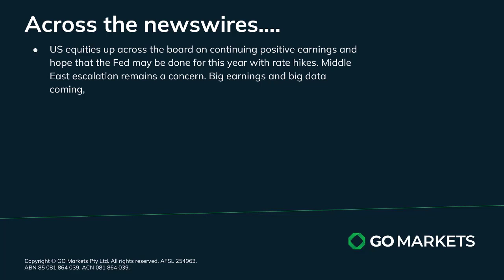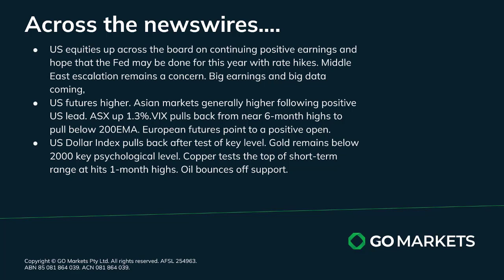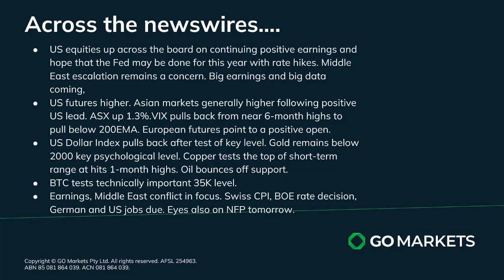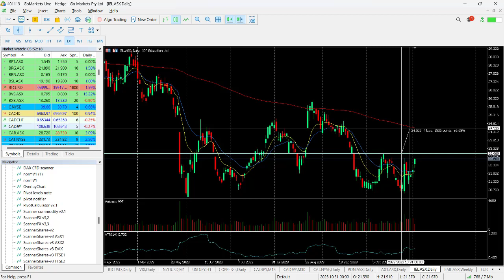GO Market Update and charts of interest - CADJPY and IEL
Markets appear buoyant albeit temporarily after the Fed pauses rate hikes and intimated that there is a strong possibilty of the same in the December meeting, USD pulled back and equities look strong is Asia.
More big earnings and data to come over the next couple of days

Melbourne.